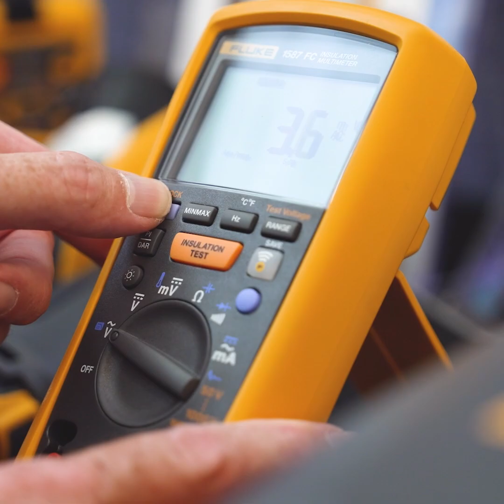Fluke at REPlus2023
If we were to summarize REPlus2023 in one sentence it would be

Over the course of three days, we were among over 40,000 individuals in attendance. We shared the expo floors with over 1,100 vendors and joined affinity groups and workshops that received the highest engagement yet.

With the announcement of our acquisition of Solmetric, Fluke is now able to offer a complete line of FlukeSolarTools for commercial, residential, and utility needs.

This is only the beginning of what promises to be an exciting time in the solar industry. With additional announcements and initiatives such as SEPA’s launch of the 5x25 initiative, the next few years guarantee that the solar industry will see more growth, diversity, and overall better results.